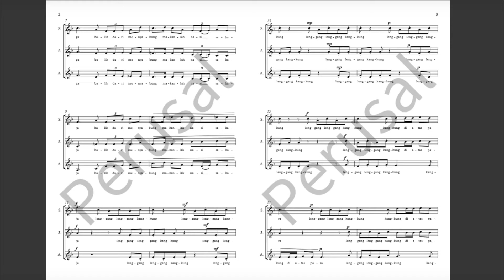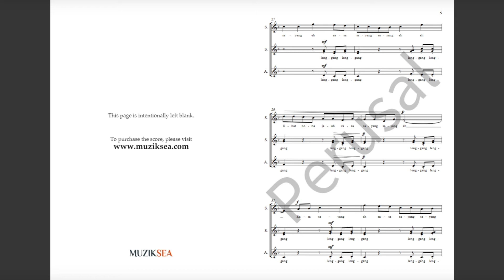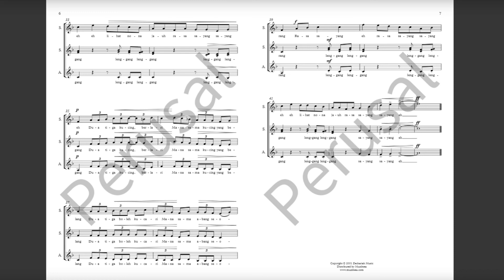Lenggang Kangkong & Rasa Sayang - arranged by Zechariah Goh